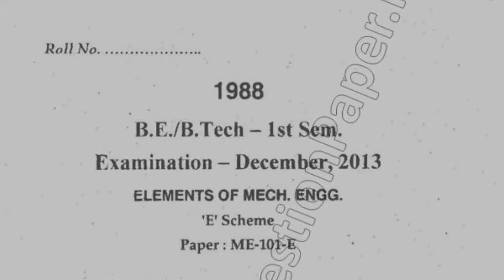2012 Mdu BTech BE 1st Sem Element of Mech Engg Question Paper